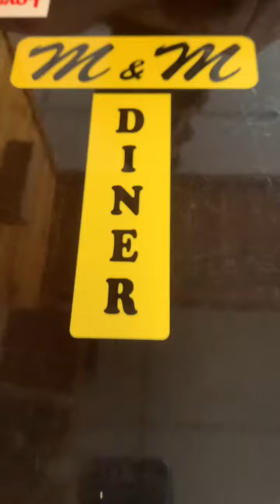M&M Diner and Deer Creek State Park Day Trip.